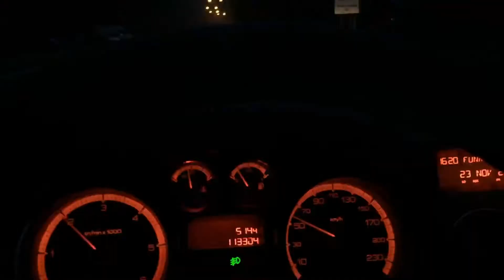(Vlog) Ideme dalej